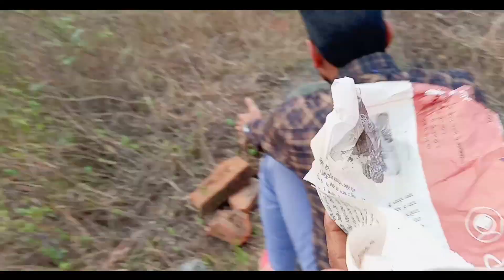Happy New Year 2022 Party For Extra Aman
Hit likes.

Lots of ❤
Bas ap Sb ka Support chaiye:-)

From:-
Jamalpur, Munger (Bihar)🙏